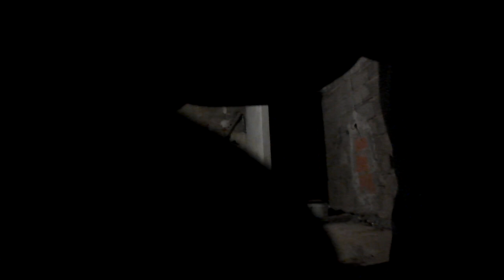BARTOL GRANIĆ IME MI JE LUUCIFER I VODIN VAS NA KAVU U BIS MORA MORA BIT TAKO 2